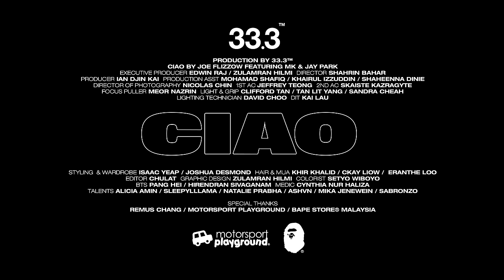Joe Flizzow - CIAO ft. MK, Jay Park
Joe Flizzow feat MK, Jay Park – CIAO (Official Music Video)

Audio Production
Title: CIAO
Artiste: Joe Flizzow feat. MK, Jay Park
Composer: Joe Flizzow, MK, Jay Park, ALYPH
Lyricist: Joe Flizzow, MK, Jay Park
Producer: ALYPH
Executive Producer: Kenny Ong and Universal Music Malaysia x Def Jam Malaysia
Arranger: ALYPH
Additional arrangement: SonaOne
Mixing: Jeson Huang
Mastering: Chris Athens

Special Thanks: 33.3 Production, A Bathing APE (BAPE), Motorsport Playground

Music Video Production:
Producer: Ian Djin Kai
Executive Producer: Edwin Raj, Zulamran Hilmi
Director: Shahrin Bahar
Production: 33.3 Studio
Production Asst: Mohamad Shafiq, Khairul Izzuddin, Shaheena Dinie
DP: Nicolas Chin
1st AC: Jeffrey Teong
2nd AC: Skaiste Kazragyte
Focus Puller: Meor Nazrin
Light & Grip: Clifford Tan, Tan Lit Yang, Sandra Cheah
Talent: Sabronzo, Alicia Amin, Sleepyllllama, Natalie Prabha, Ashvn, Mika Jenewein

Follow Joe Flizzow!

Follow MK!

Follow Jay Park!

Follow Def Jam Malaysia!